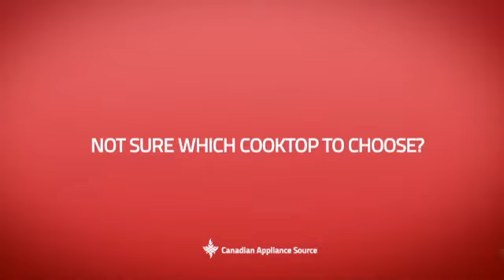Bertazzoni PM3630GX Cooktop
This Bertazzoni PM3630GX Cooktop is brought you Bertazzoni Professional Series PM3630GX Segmented Gas Cooktop 36 in with 3 Sealed Burners, 18,000 BTU Brass Power Burner, Electric Griddle and Electronic Ignition